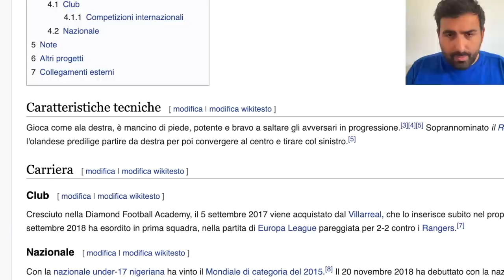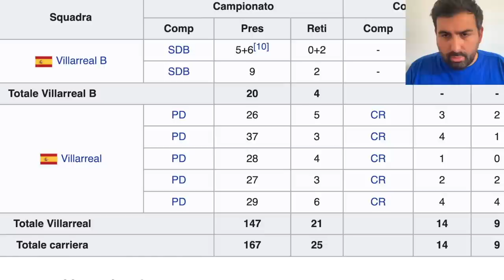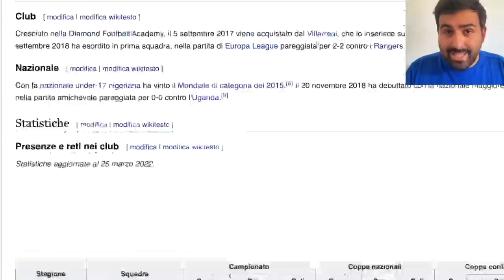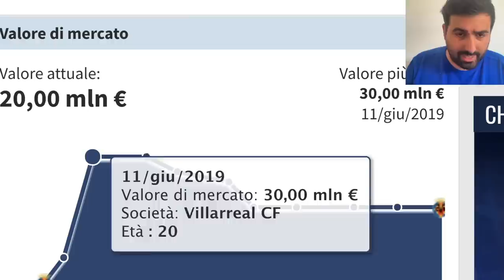SAMUEL CHUKWUEZE ► Goals, Skills, Assists [Reaction]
⚽️ SOCIAL
Secondo Canale Youtube @danielebrognanolimits